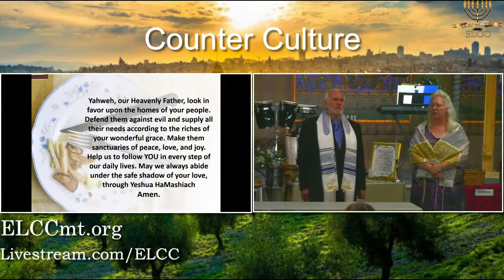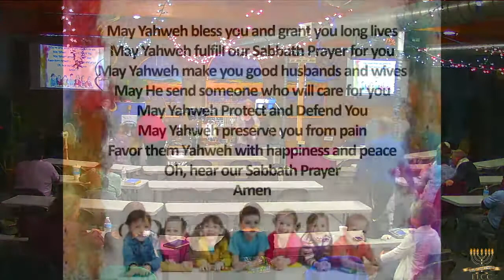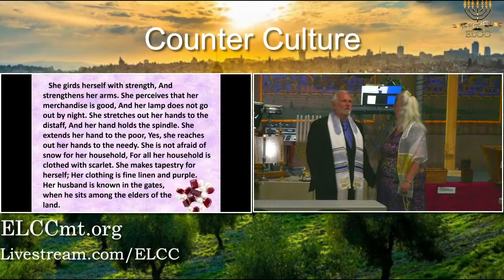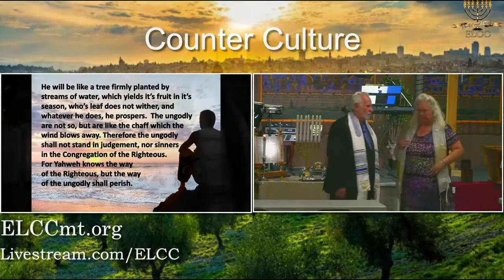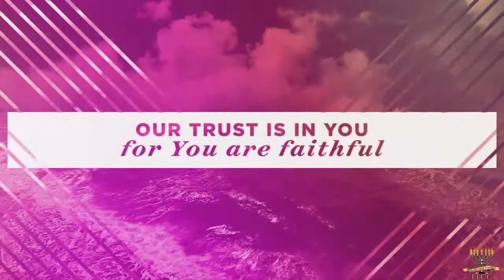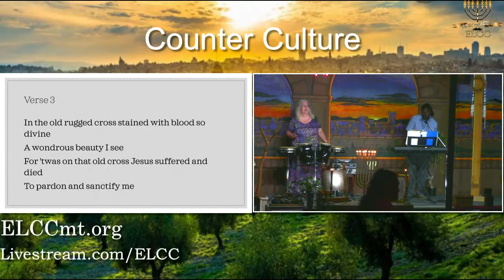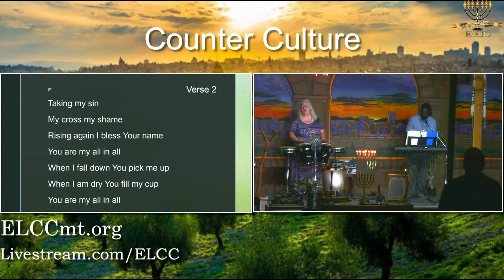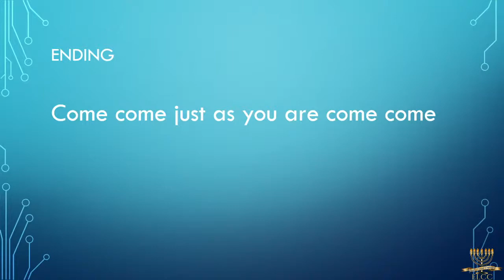Friday Night Service